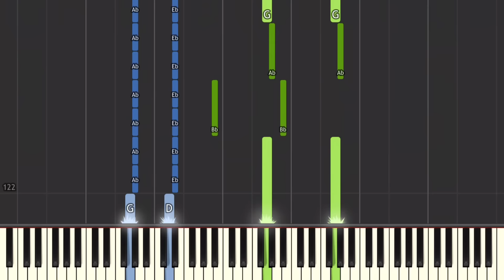SPRING DAY - BTS - Piano Tutorial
Here's a cover of SPRING DAY by BTS. As usual I'm in love with their comeback, it's just so good so I hope you like my piano cover!

Comment any requests and I'll see what I can do!

Want to learn the piano? This is the quickest and easiest way

sheet-music